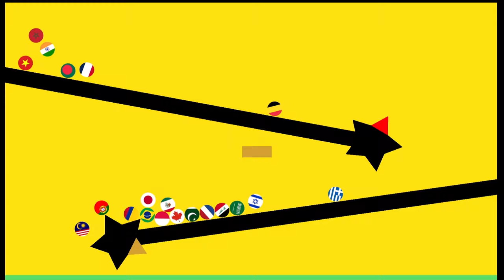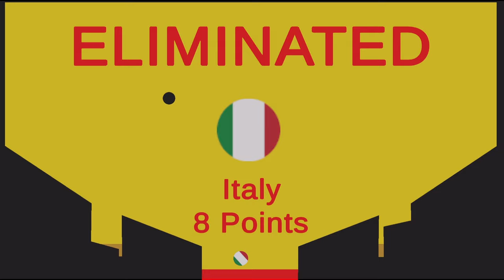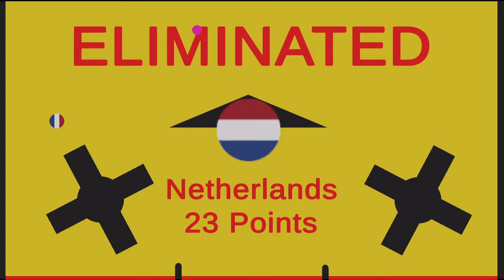32 Countries Marble Race in Algodoo - EP. 2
Find out who will win the race
Enjoy the video and guess if your country performs good!